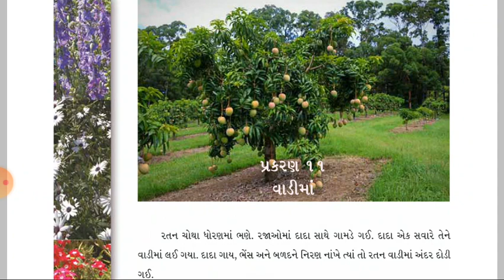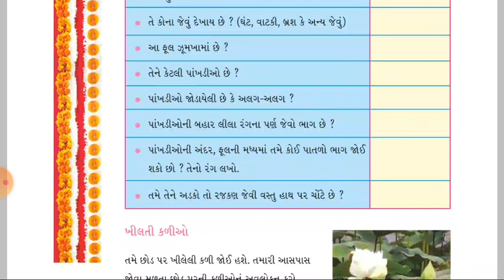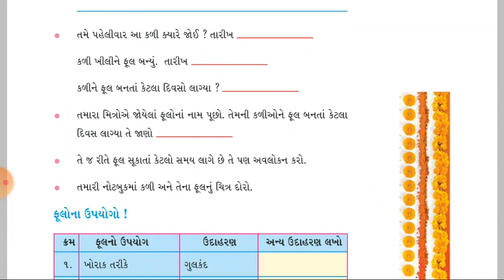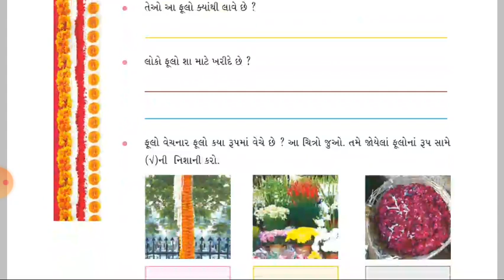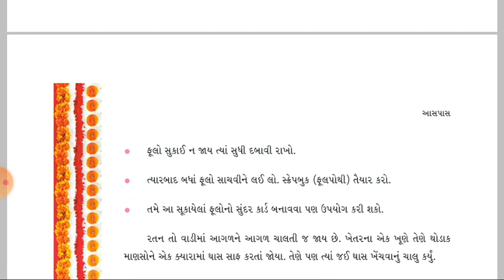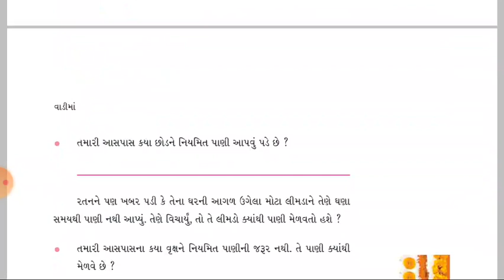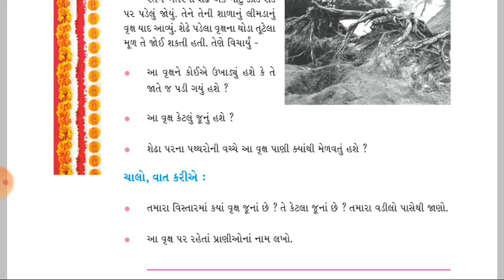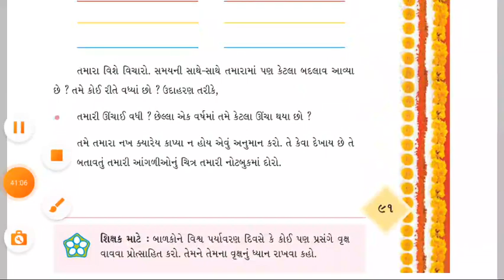ENV | STD-4 | LEC-12(2) | CH-11(PART-2) | PATHAK SCHOOL-AMRELI